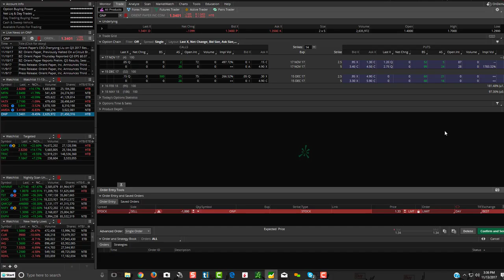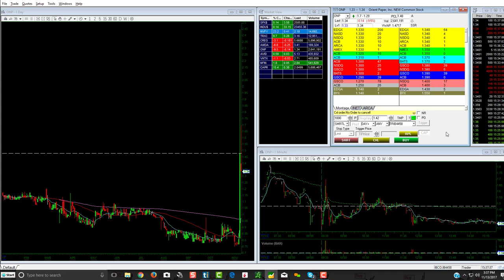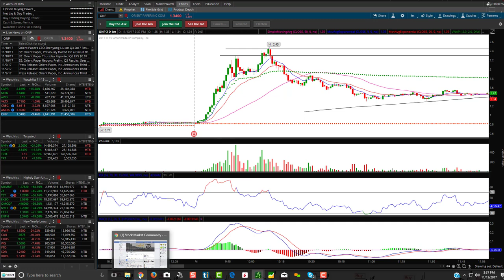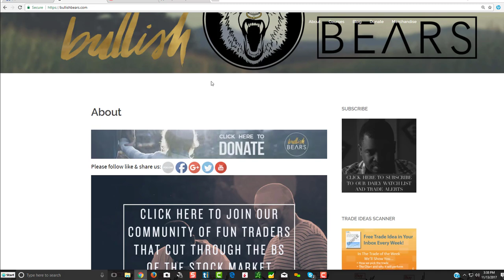Short Selling Stocks: Simple Process on How to Do It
In this short selling stocks video, you're going to learn the simple process of shorting a stock and see how easy it is to short a stock in a live trade. Take our free trading courses

Join the Bullish Bears Trading Community and Receive:
• Trading Courses
• Trade Rooms
• Live Streaming
• Watch Lists